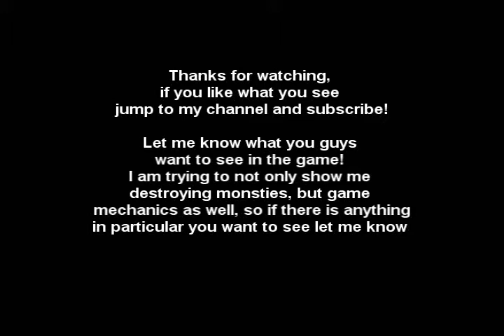Ferret's Fallout 3 Gameplay 2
Well here we go, with this video I tried to show other things than just fighting such as the speech system / persuation, repairing, and finally buying / selling.

Regardless though there still remains the necessary slaughtering of the innocent and weak, not to mention super mutants.

Capped in HD so watch in high quality!